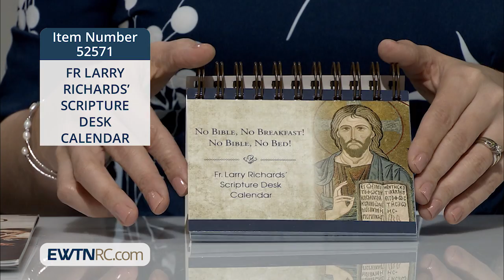52571_FR LARRY RICHARDS' SCRIPTURE DESK CALENDAR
52571_FR LARRY RICHARDS' SCRIPTURE DESK CALENDAR